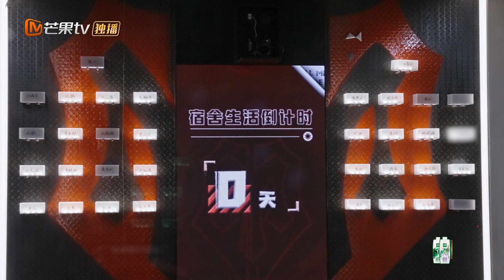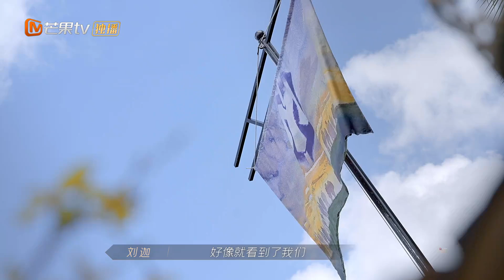梦回夏天！哥哥们合唱主题曲《Call Me By Fire》！ 《披荆斩棘的哥哥》Call Me By Fire EP11丨MangoTV